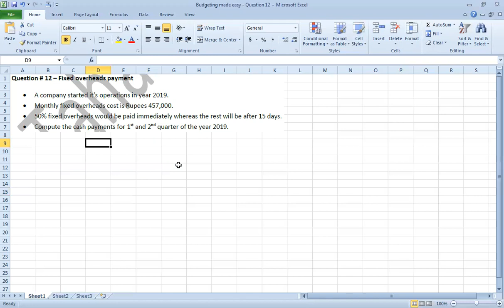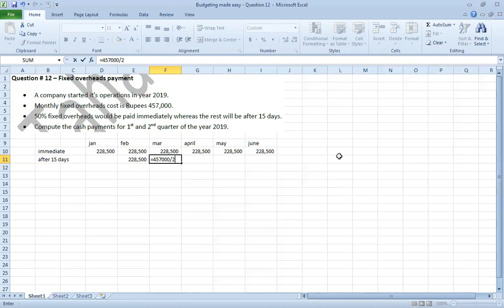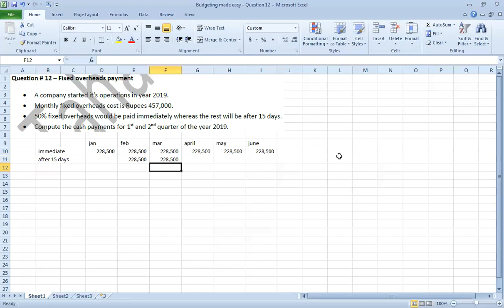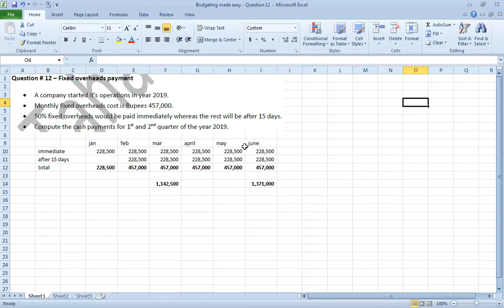Budgeting made easy Question 12